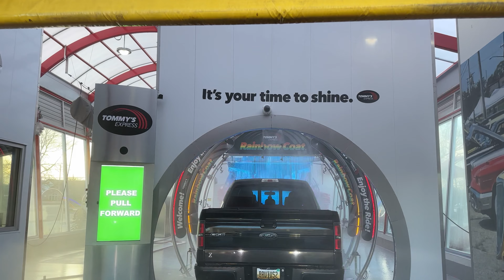Car Wash Fun!